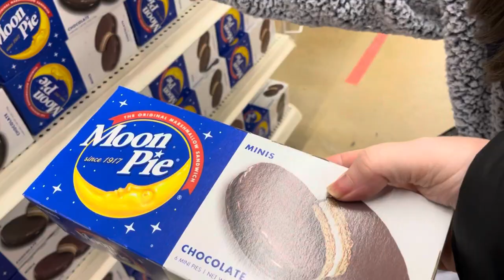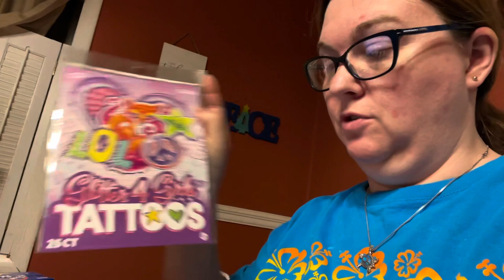OUR WEEKEND VLOG | Valentine Bags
Alyssa and Kensley go to Dollar tree with me. We get things for her Valentine party. Our weekend vlog is just us hanging out and being a family. Thank you for subbing!